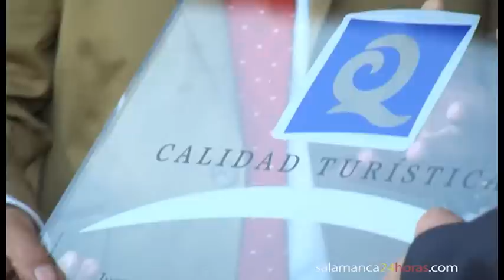Conrado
Imagen:Pedro Villar